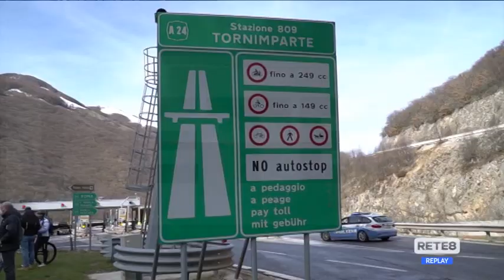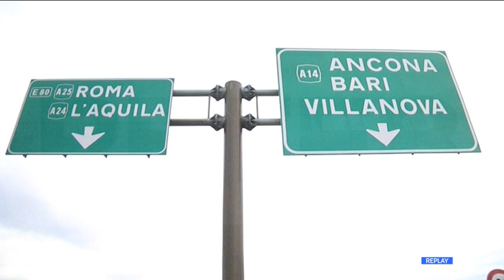A24 e A25 - I sindaci di nuovo a Roma